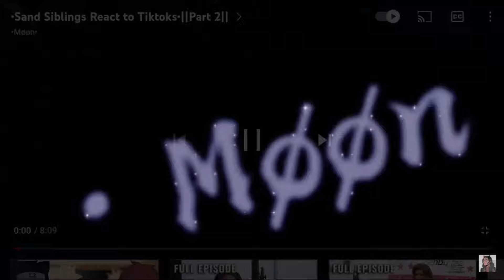•Uchiha Family React To Tiktoks• Part 1|| Møøn